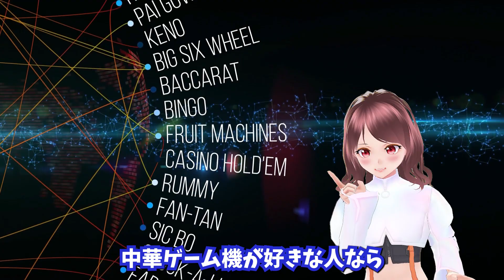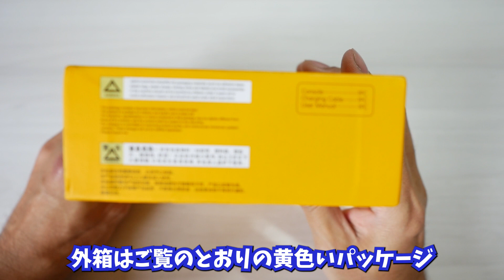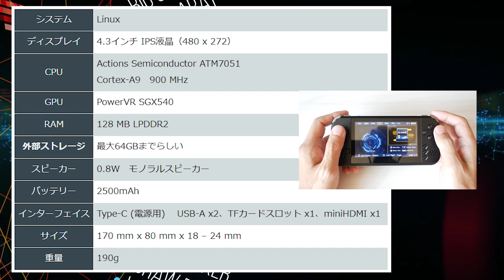Powkiddy X39 レビュー！ PSまで動作するゲーム機が欲しいなら最安価で性能も納得レベルの一台である。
価格を考慮すれば悪くない性能だと思うが・・・
ビルドクオリティがやっぱり低めなんだよね。

BGM
D-elf.com